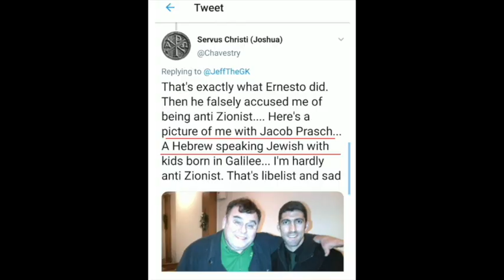Servus Christi deceived by Jacob Prasch to believe he was half Jewish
Servus Christi who has been mentored under Jacob Prasch and served as the Moriel Ministries media administrator for a time, was unfortunately deceived by Jacob to believe that Jacob was half Jewish for quite some time.

Thanks to Tbckawaii for recording the now deleted videos of Amos exposing Prasch's non jewishness